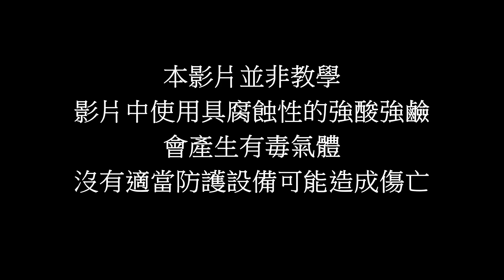【我如何處理煉金廢水 - 貴金屬回收的酸性廢水中和術】- 馬丁煉金 - Martin The Alchemist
煉金所產生的廢水含有強酸與重金屬
任意排放會腐蝕建築物的管線
也會對環境造成毒害
因此廢水一定要經過處理後才能排放
我在影片中利用化學的置換反應
將貴金屬與基本金屬體換成鐵
再利用酸鹼中和將液體與鐵分離
中和後的液體可以排放
鐵渣則直接丟棄